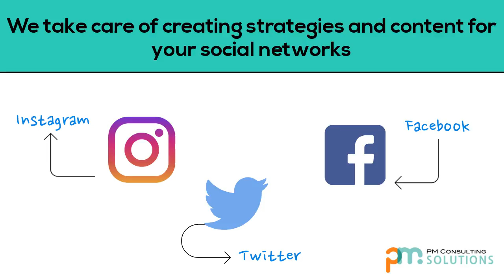Social network management service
We are a digital agency, specializing in digital marketing to grow small and medium enterprises.